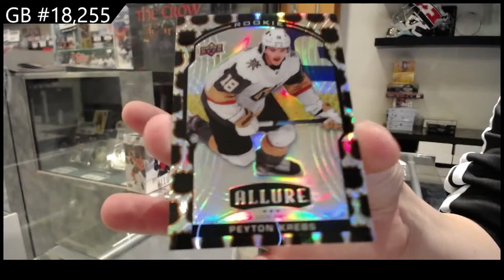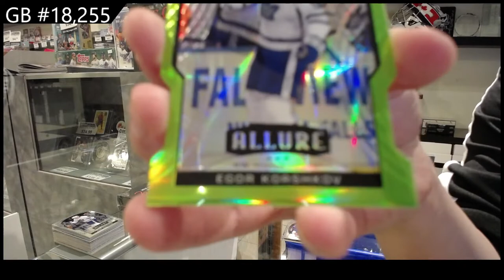20-21 Upper Deck Allure Hockey 2 Box Break - CNC #18,255